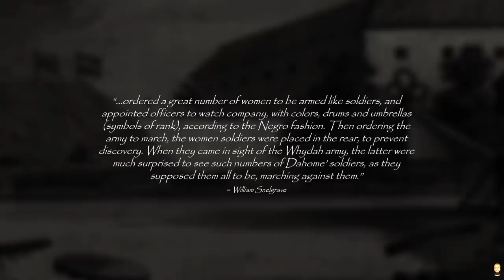The African Amazon Who Trained The Leader Of The Haitian Revolution